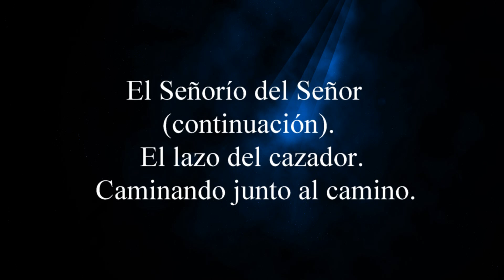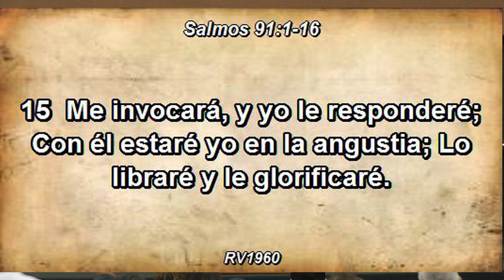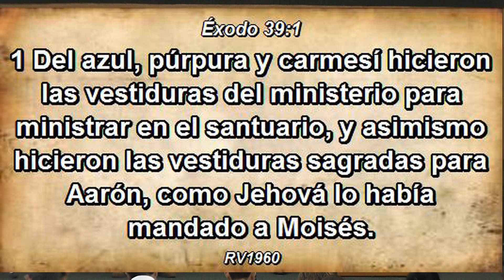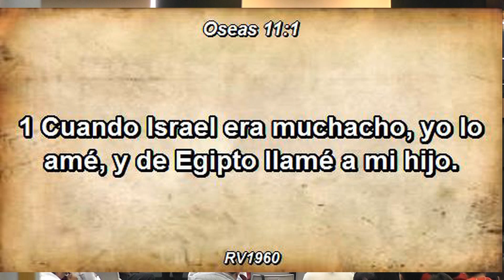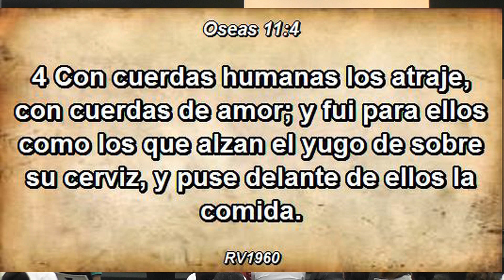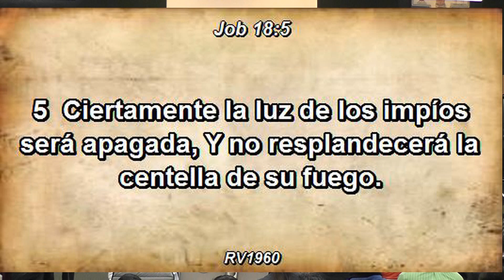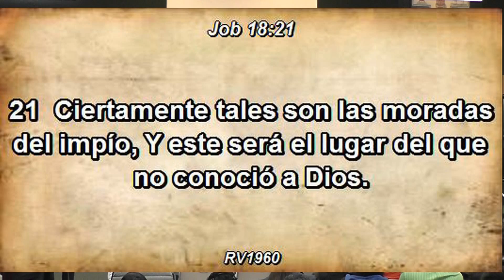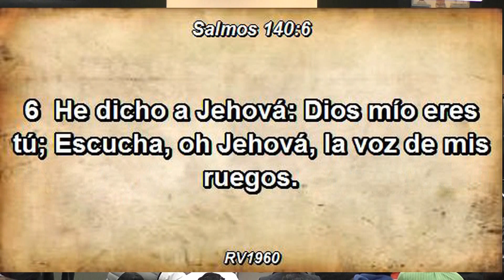Pastor Carlos Stahl - 2654 EL LAZO DEL CAZADOR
El Señorío del Señor (continuación).  El lazo del cazador.  Caminando junto al camino.